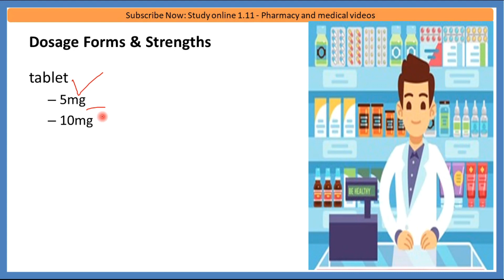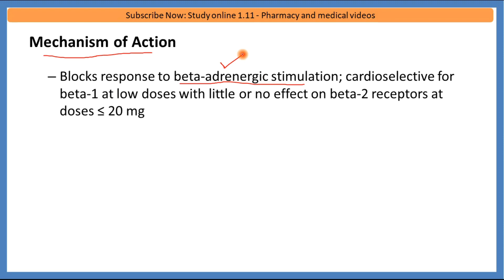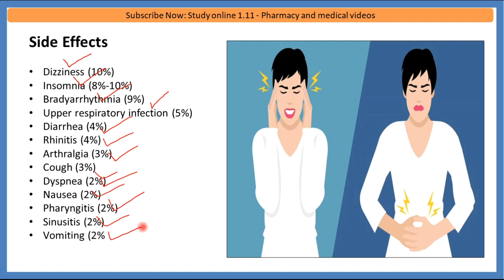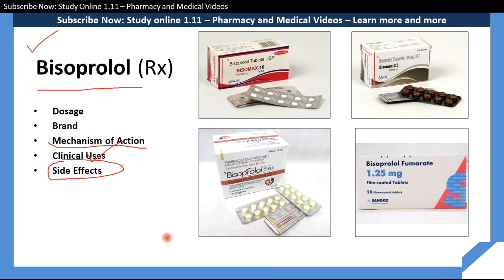bisoprolol fumarate tablets 2.5 mg, 10 mg, 5 mg - Mode of action - Uses, Side Effects, Mechanism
this video is about that is bisoprolol fumarate tablets 2.5 mg, 10 mg, 5 mg - Mode of action - Uses, Side Effects, Mechanism of action